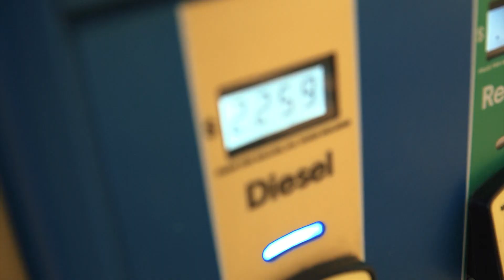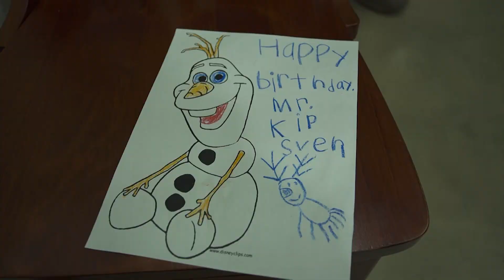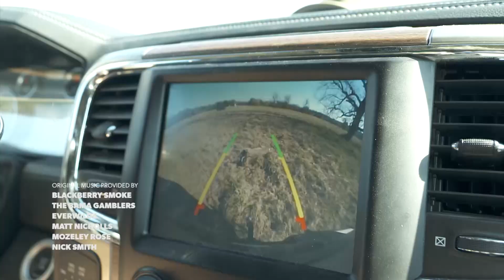Coyote DOWN & Buck Tag PUNCHED! I Red Arrow I Full Episode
Chalk one up for the Road Runner...the coyote is dead! Kip Campbell is in Texas and gets a shot at a fawn killer before punching a buck tag!!